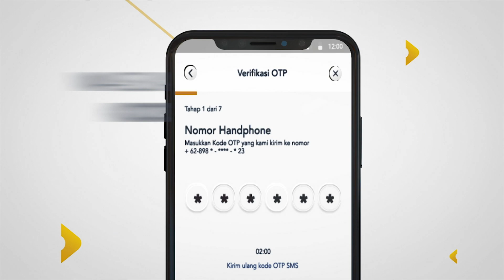Buka Tabungan Sian Aplikasi MotionBanking Mura Hian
Buka rekening tabungan lebih cepat, mudah, dan aman, dang pola ro tu kantor cabang. Hanya dari smartphone, kamu tinggal download aplikasi MotionBanking, lakukan registrasi dengan isi data diri dan selfie e-KTP.

Dapatkan ribuan smartphone setiap bulannya untuk kamu yang buka rekening tabungan dan menabung di MotionBanking. Ayo tunggu apa lagi! Download aplikasi MotionBanking di Appstore/ Playstore, pakai fitur-fitur menariknya yang tentunya akan memudahkan kamu dalam melakukan transaksi perbankan.

saonnari!

Call center di 1500 188 atau akses

@MotionBankingID dari MNC Bank buat hidup lebih mudah dan lebih baik.